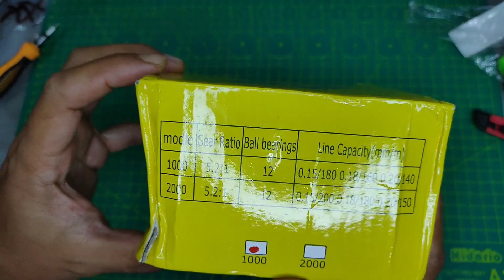Ep239-unboxing review&teardown.. SOUGAYILANG FH1000 .. LOW BUDGET SPINNING REEL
boleh search di shopee.. SOUGAYILANG